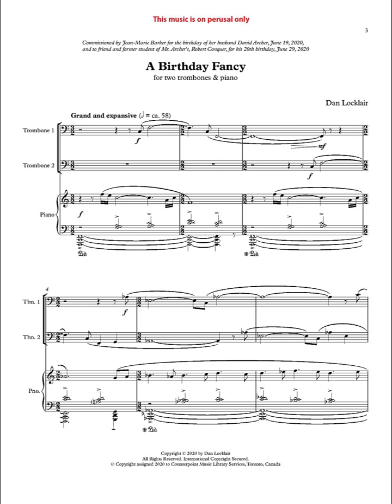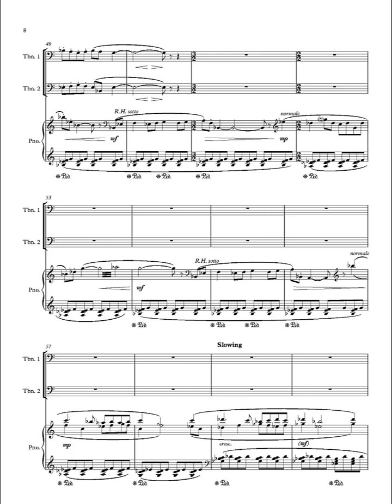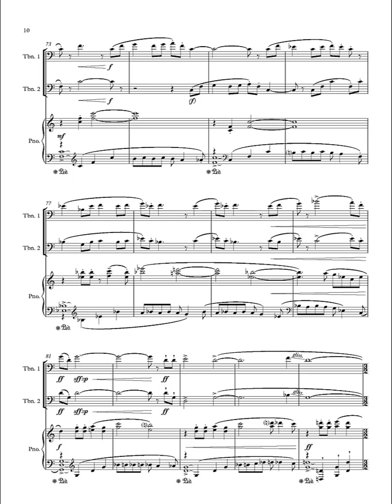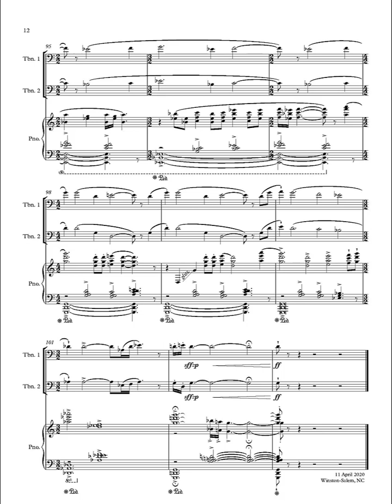A BIRTHDAY FANCY (for two trombones and piano) by Dan Locklair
A BIRTHDAY FANCY (for two trombones and piano) was commissioned by Jean-Marie Barker early in 2020 and completed on April 11, 2020. The commission celebrated the June 19, 2020, birthday of Ms. Barker’s trombonist husband, David Archer. Sharing in the dedication of the piece, is friend and former Archer trombone student, Robert Conquer, on the occasion of his 20th birthday on June 29, 2020.

Imitation abounds throughout the single-movement A BIRTHDAY FANCY. Approximately four-minutes in length, A BIRTHDAY FANCY is in three primary sections. The slow and majestic opening section is filled with motivic fourths and fifths in the trombones, even as a lyrical melody unfolds in the piano. Dotted rhythms and a somewhat jazzy spirit characterize this section.  A tempo increase leads to the more gentle middle section. Underpinned by an undulating accompaniment in the piano, this section’s primary melodic idea lyrically alternates between the trombones and the piano. As the section progresses, hints of the traditional "Happy Birthday" tune are heard, becoming more obvious in the trombones at the climax point. A return to the opening tempo and spirit of the first section marks the beginning of the third section. With rich upper-register sonorities in the trombones and piano, A BIRTHDAY FANCY concludes as the piano offers a final quote from the well-known birthday tune.

This Toronto performance of A BIRTHDAY FANCY is by trombonists David Archer and Robert Conquer and pianist, Geoffrey Conquer.

A BIRTHDAY FANCY is published by the Canadian music publisher, Counterpoint.